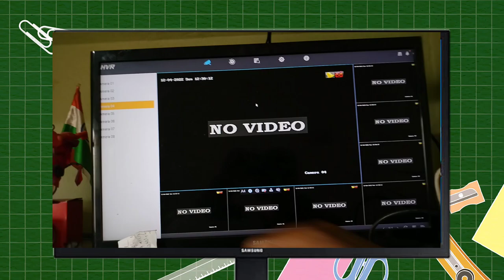hikvision DVR screen cut problem & Solution on LED screen !! DVR Resolution problem & solution!!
Hikvision 2mp camera with siren

Hikvision 2mp PIR CAMERA

16 ch

4 ch DVR

8ch DVR

bullet camera
Dome camera

surviallance harddrive
Seagate 1 TB

Hikvision
Hikvision color night vision camera

5mp 8 camera setup

5mp 4ch setup

2mp 6 camera setup

2mp 4 camera setup

4g SIM supported LTE Router
Jk vision